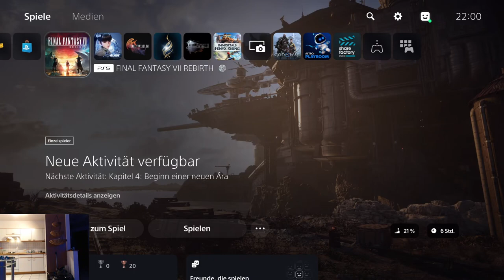Final Fantasy VII Rebirth Aufnahme 012